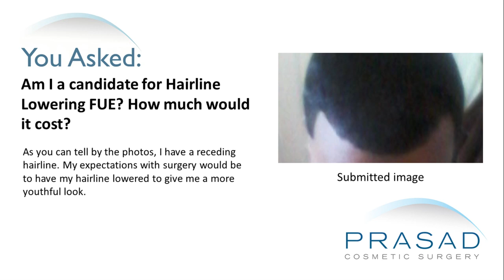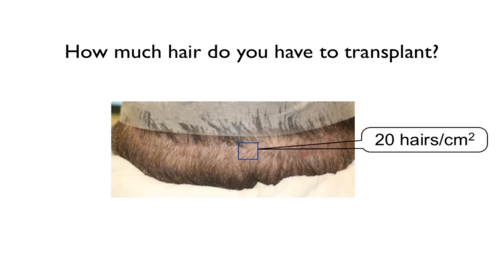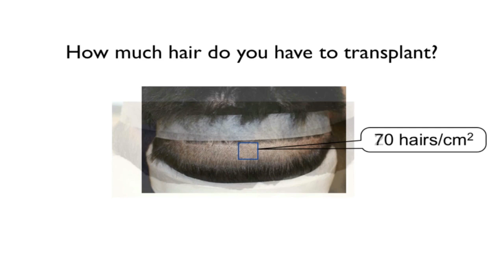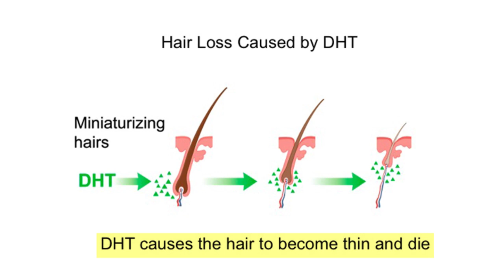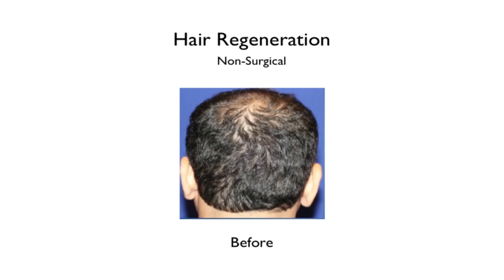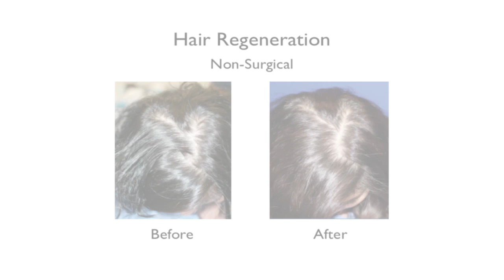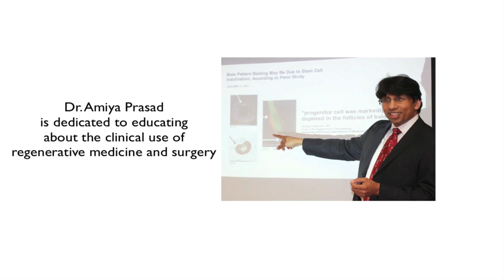Best Solution for a Receding Hairline in Your 20s - Non-Surgical Treatment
A 22-year-old has a receding hairline. He wants to know if he is a candidate for hairline lowering surgery.

Dr. Amiya Prasad, a hair transplantation specialist, explains that one of the most common questions raised about hair transplantation is the number of grafts a surgeon can transplant. Technically, he says it is not difficult to address a small amount of hairline recession in a person who is young. Hair transplant is the selective use of genetically resistant hairs from the donor area or the area where the grafts are harvested. These hairs will always be there and are not affected by hormones. However, the donor area has a limited amount of hairs.

Dr. Prasad says it is important that he look at his family history such as the other male members in his family and see their hair loss patterns. Within a family, hair loss is not determined by any specific dominant or recessive pattern. Even within siblings, it can be variable: one brother can have a lot of hair, and another brother can have thinning hair or hair loss at a relatively young age.

In the United States, there are two drugs that are approved for hair loss: minoxidil which is a topical solution or foam, and finasteride which is an oral medication that blocks an enzyme called 5-alpha reductase. 5-alpha reductase blocks the conversion of testosterone to dihydrotestosterone (DHT). A specific subgroup of men with male pattern hair loss have androgen-sensitive hair follicles. Those androgen sensitive hair follicles will thin in response to circulating DHT. By taking finasteride DHT is reduced, thereby restoring the functionality of the hair follicle. However, a significant number of men do not respond to finasteride.  In addition, there are long-term sexual side effects of men taking finasteride.

In Dr. Prasad’s practice, he developed an alternative called Hair Regeneration. This is the application of a material called extracellular matrix combined in a specific way with platelet-rich plasma. Over the past several years, he developed his own method of formulation and customization based on a large clinical pool of data. He does a onetime injection that appears to last up to five years. It has been a remarkable benefit for men who don’t want to take Propecia or finasteride, or men who are taking them and are still losing hair. It also has proven to be beneficial for female pattern hair loss.

When considering a solution for a receding hairline, one should think about the future and what could happen if they are 25 or 30-years-old. They should also think about medical options as opposed to surgery and then consider some of these newer treatments like called Hair Regeneration that uses extracellular matrix to help restore the functionality of the hair follicle. Dr. Prasad has been very fortunate that a material that was originally approved for wound healing has been able to help a lot of patients who have male and female pattern hair loss.